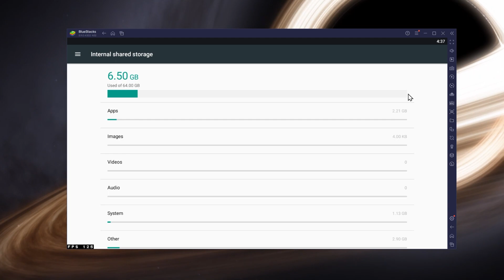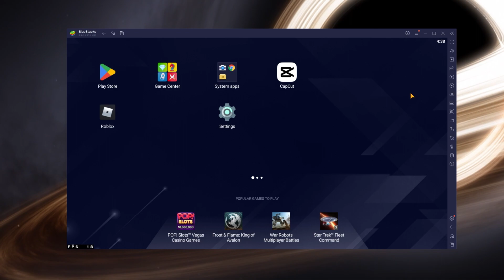How To Fix Fortnite Download “Not Supported” on Android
A short tutorial on how to fix the Fortnite download “not supported” problem when trying to install Fortnite from the Google Play Store.

Timestamps:
0:00 Introduction
0:17 Device Storage Settings
0:56 Date & Time Settings
1:06 Update Android OS
1:16 Disable VPN & Proxy
1:25 Change Device